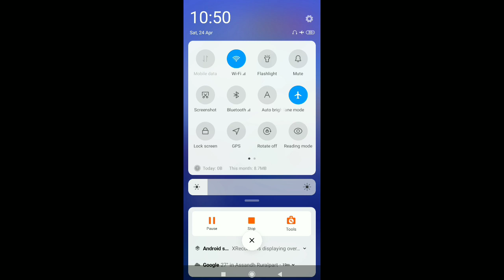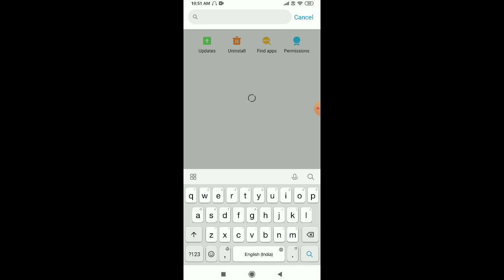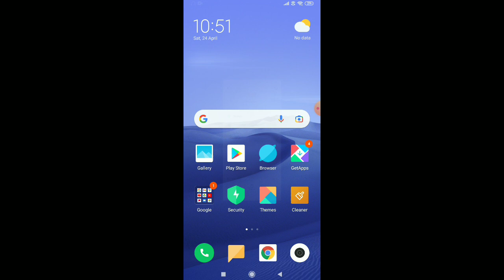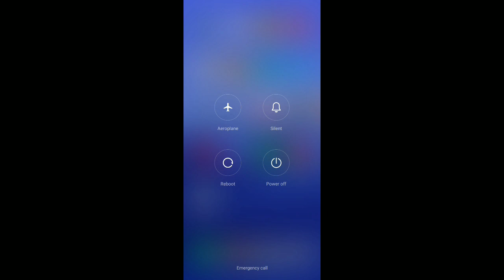HOW TO FIX INSTAGRAM MUSIC NO RESULTS FOUND PROBLEM | INSTAGRAM NO RESULTS FOUND PROBLEM SOLVE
VIDEO QUERIES...

1. instagram music no result found problem
2. instagram search music no results found
3. instagram music no results found iphone
4. instagram music no results found problem solved
5. instagram music no results found problem solutions
6.  music no results found problem on instagram